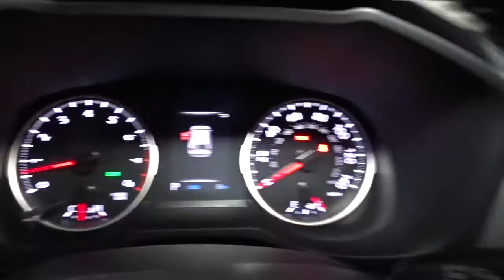2022 Toyota RAV4 Hillside, Newark, Union, Elizabeth, Springfield, NJ 220725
2022 Toyota RAV4 available in Hillside, New Jersey at Route 22 Toyota. Servicing the Newark, Union, Elizabeth, Springfield, NJ area.

The Smart Way To Buy! Are you tired of hidden fees and bogus rates ruining your search process? Now there's a way to avoid all of the nonsense. Introducing the smart way to buy from Route 22 Auto's. The advantages of the smart way to buy are endless. There is no pressure throughout your search. You can finally feel at ease when purchasing a car. Since there are no hidden fees, there are no surprises or gimmicks revealed when you finally make a decision. Route 22 Autos salespeople are direct and value your time, so there is no back and forth or confusion. They know it's necessary for you to feel comfortable during the buying process and want to be trusted. The smart way to buy is smart for a reason. The team at Route 22 Auto's does Internet research every day to discover the right price for you. They make sure to look at competitors' pricing and numbers from industry experts so you can feel confident that you're getting the best offer possible. The main factors that contribute to your final cost are market value, product availability, days' supply in the market and the product age, color and equipment. It's easy to feel secure with the smart way to buy. This Toyota includes: ALL WEATHER LINER PACKAGE (TMS) 50 STATE EMISSIONS BODY SIDE MOLDING (TMS) (PPO) DOOR SILL PROTECTOR (TMS) (PPO) FRAMELESS HOMELINK MIRROR (TMS) (PPO) Universal Garage Door Opener CROSS BARS (TMS) (PPO) Luggage Rack *Note - For third party subscriptions or services, please contact the dealer for more information.* Want more room? Want more style? This Toyota RAV4 XLE is the vehicle for you. Save money at the pump with this fuel-sipping Toyota RAV4. Enjoy safety and stability with this all-wheel drive vehicle and drive with confidence in any condition.
Integrated Roof Antenna,Radio: AM/FM Stereo -inc: 7.0 touchscreen, 6 speakers, USB media port, hands-free phone capability, advanced voice recognition and music streaming via Bluetooth wireless technology, Android Auto, Apple CarPlay and Amazon Alexa compatible, Sirius XM w/3-month All Access trial, Connected Services Safety Connect w/1-year trial, and Wi-Fi Connect w/up to 2GB within 3-month trial, for details,2 LCD Monitors In The Front,Radio w/Seek-Scan, Clock, Speed Compensated Volume Control, Steering Wheel Controls and Radio Data System,Lip Spoiler,Black Grille w/Body-Color Surround,Body-Colored Front Bumper w/Black Rub Strip/Fascia Accent,LED Brakelights,Roof Rack Rails Only,Body-Colored Power Heated Side Mirrors w/Manual Folding and Turn Signal Indicator,Clearcoat Paint,Black Rear Bumper w/Black Rub Strip/Fascia Accent,Deep Tinted Glass,Wheels: 17 5-Spoke Silver Alloy,Black Bodyside Cladding and Black Wheel Well Trim,Headlights-Automatic Highbeams,Laminated Glass,Tires: 225/65R17 AS,Auto On/Off Aero-Composite Led Low/High Beam Daytime Running Auto High-Beam Headlamps w/Delay-Off,Fixed Rear Window w/Fixed Interval Wiper and Defroster,Steel Spare Wheel,Body-Colored Door Handles,Compact Spare Tire Mounted Inside Under Cargo,Galvanized Steel/Aluminum Panels,Chrome Side Windows Trim and Black Front Windshield Trim,Variable Intermittent Wipers,Liftgate Rear Cargo Access,Tailgate/Rear Door Lock Included w/Power Door Locks,Cargo Area Concealed Storage,Distance Pacing w/Traffic Stop-Go,1 Seatback Storage Pocket,Air Filtration,Front Center Armrest and Rear Center Armrest,Safety Connect Tracker System,Driver Seat,Power Rear Windows and Fixed 3rd Row Windows,Systems Monitor,Glove Box,Passenger Seat,Front Cupholder,Power Door Locks w/Autolock Feature,2 12V DC Power Outlets,Cargo Space Lights,Delayed Accessory Power,Proximity Key For Doors And Push Button Start,Gauges -inc: Speedometer, Odometer, Engine Coolant Temp, Tachometer, Trip Odometer and Trip Computer,Front Bucket Seats -inc: 8-way power-adjustable driver's seat w/lumbar support and 4-way adjustable front passenger seat,Seats w/Cloth Back Material,60-40 Folding Split-Bench Front Facing Manual Reclining Fold Forward Seatback Rear Seat,Driver Foot Rest,Full Cloth Headliner,Driver And Passenger Visor Vanity Mirrors w/Driver And Passenger Auxiliary Mirror,Rear Cupholder,Instrument Panel Bin, Driver And Passenger Door Bins,Fabric Seat Trim,Manual Tilt/Telescoping Steering Column,Outside Temp Gauge,Analog Appearance,Full Carpet Floor Covering,Fade-To-Off Interior Lighting,Remote Releases -Inc: Power Cargo Access and Mechanical Fuel,Urethane Gear Shifter Material,Day-Night Rearview Mirror,Cloth Door Trim Insert,Trip Computer,Dual Zone Front